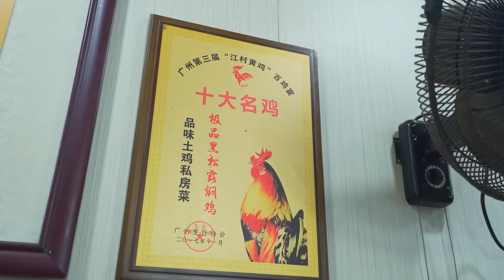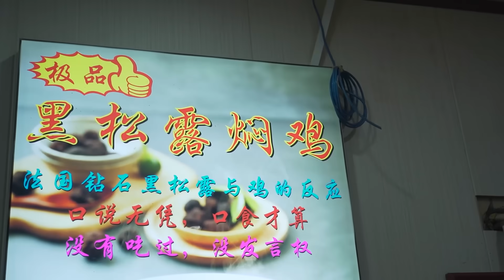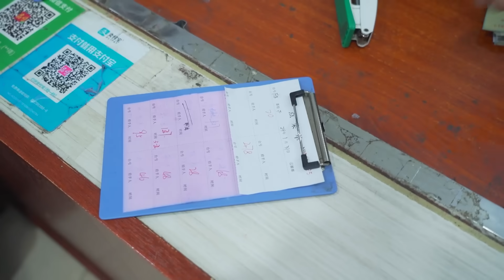安利 拿過金獎的極品黑松露焗雞！ 連吃雞無數的安利哥都沒吃過，口感鮮香嫩滑但一點黑松露味都沒有？【品城記】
拿過金獎的極品黑松露焗雞！ 連吃雞無數的安利哥都沒吃過，口感鮮香嫩滑但一點黑松露味都沒有？
吃遍廣東
吃雞！